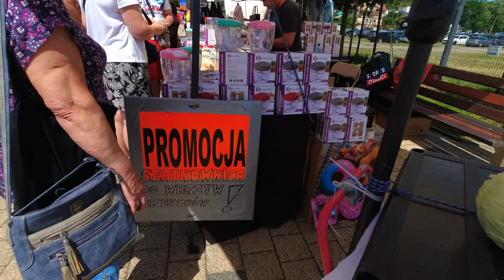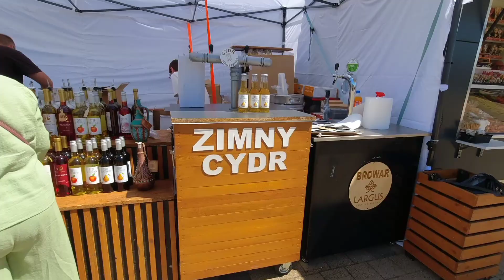KRYNICA MORSKA cz 5. By bike to Krynica Morska .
Rowerem do Krynicy Morskiej.